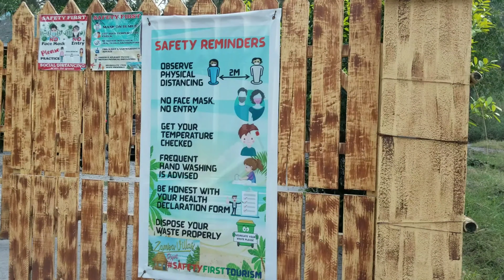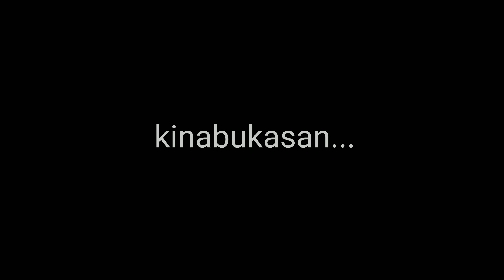Liwliwa Beach overnight Camping with Dabarkads | Overnight worth 150 | Bonfire by the beach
Overnight Camping with Friends by the beach through coordination with Zamba Villas Resort and Balai Maniago.
Since we stayed outside their resort, with our own tent and chose to camp near the beach, the resort only billed us 150 per head.
During this pandemic times, Zambales tourism only allows local tourists or locals of Zambales, the Zambalenos.
We as Zambalenos helps local tourism as we're the only ones up to this time that can help  to boost a little earnings of those badly affected by the lockdown and restriction of travels.
Follow safety protocols, health protocols and be a responsible tourist.

For Zambalenos who wanted to do some overnight Camping, you may contact below Contact Numbers: